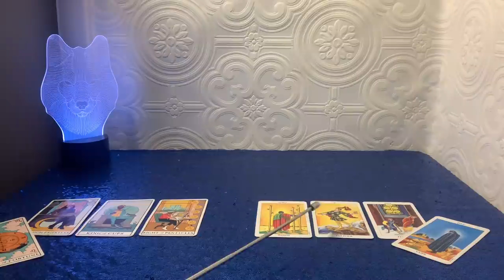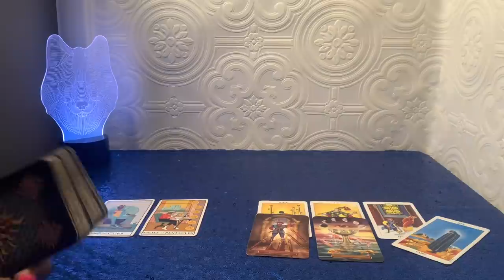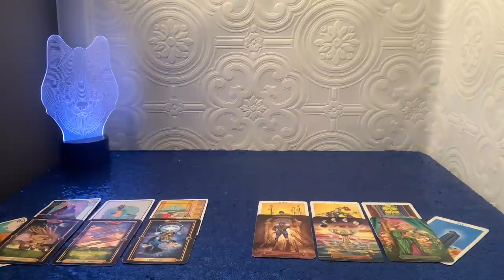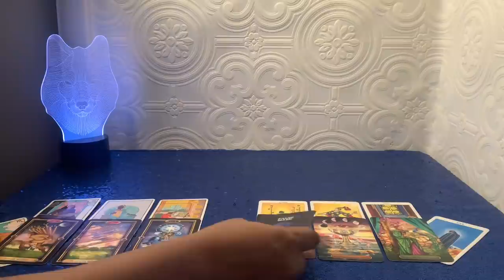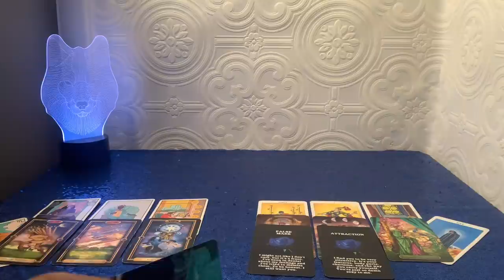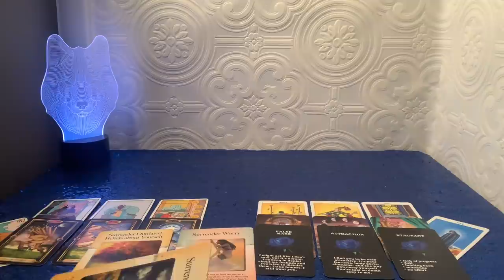AQUARIUS Jan 2021* They were in denial about their feelings. They still miss you a lot low key😩❤️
Hello😉

Thank you for tuning. I appreciate all the love and support shown to the channel. It’s greatly appreciated.❤️🤗

If you would like to purchase the oracle deck that I created. the link is below.